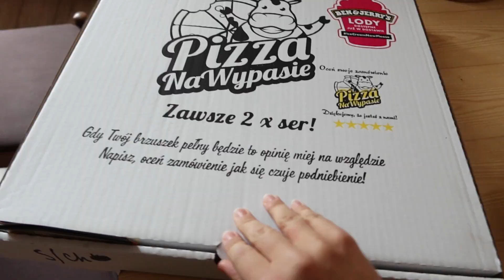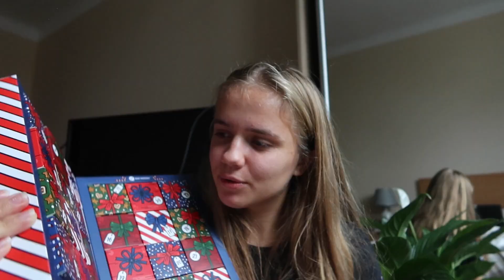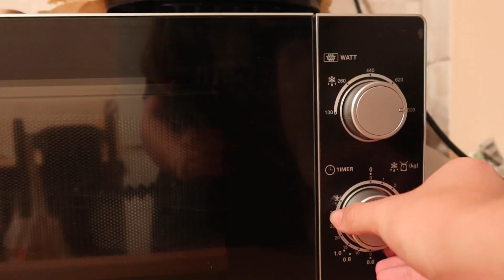Oglądam swój PIERWSZY FILMIK! *5 lat na YT* // vlogmas #1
Hejka!
Nastał grudzień, kolejny rok już prawie zleciał, a to oznacza jedno- VLOGMASY!!!

Zachęcam Was do zostania ze mną na dłużej, aby nie przegapić żadnych nowości ❤

Jeżeli filmik Ci się spodobał, daj łapeczkę w górę! :D
Miłego oglądania,
xoxo Kasia